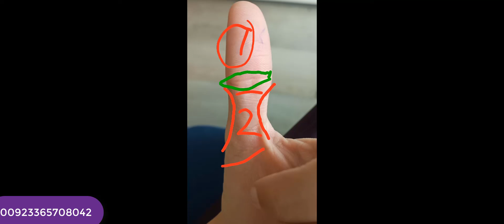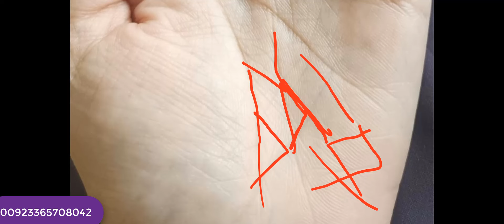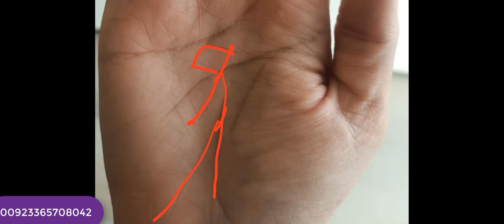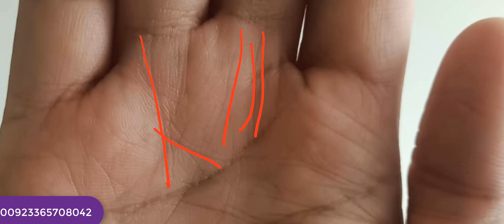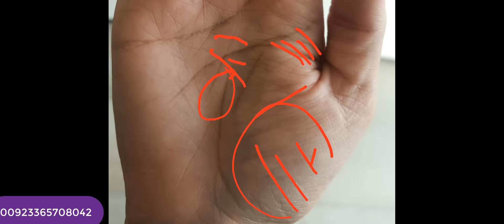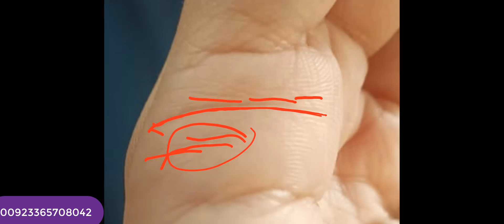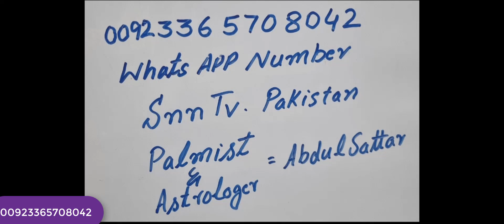BIG FISH SIGN ON RAHU AND MOON MOUNT _ MONEY NAME FAME _ IZAT DOLAT SHOHRAT _ SNN TV PAKISTAN